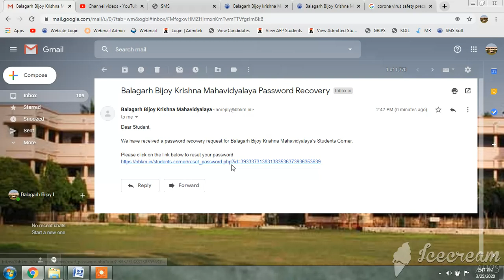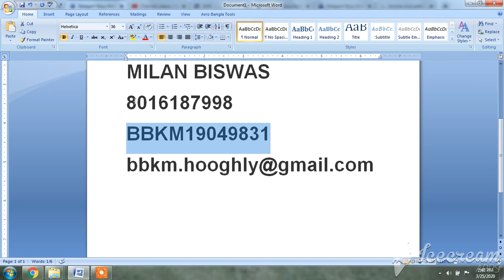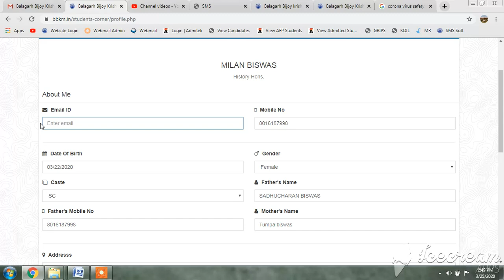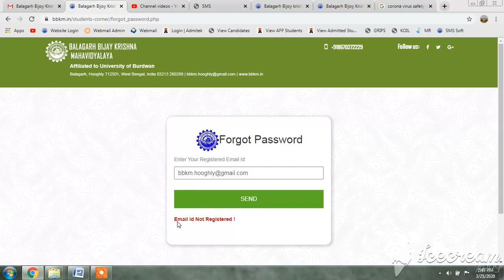HOw to Reset Password